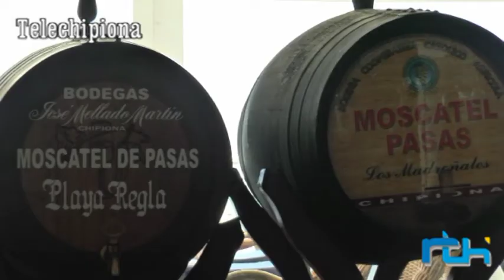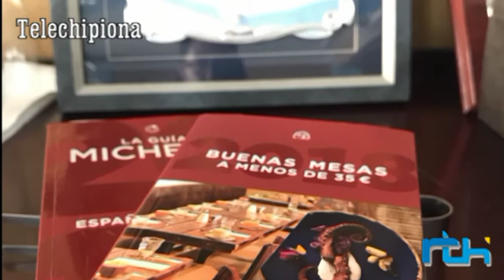La buena vida - Casa Paco